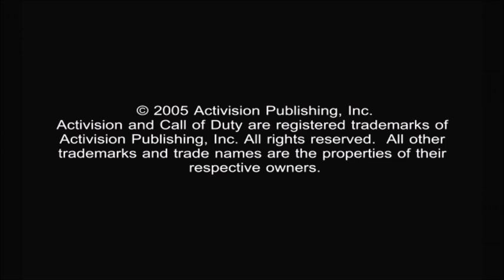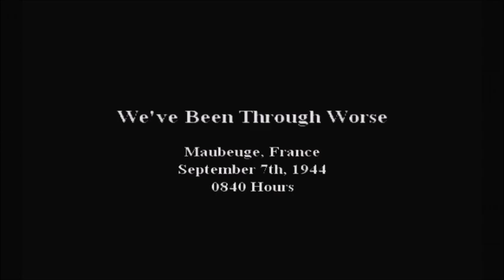CALL OF DUTY 2:BIG RED ONE